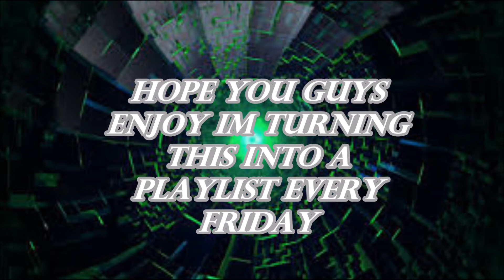Black Ops 3 TDM#2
This is a TDM gameplay ,as  you know TDM is now 100 ,I am going to be making this into a series . I would like some comments on what videos to make and how often.
I wiil be getting a spliter so I can speak in my videos because I wiil use a 3.5 ml jack to rca cable and a legato chatlink all this will help me to speak in my videos I hope you will enjoy this video and when I speak in my video .
I use legato game capture hd not a new one
a dell OptiPlex 760 gaming pc
xbox one
phantom control freaks , scuff grips and ejustable triggers.